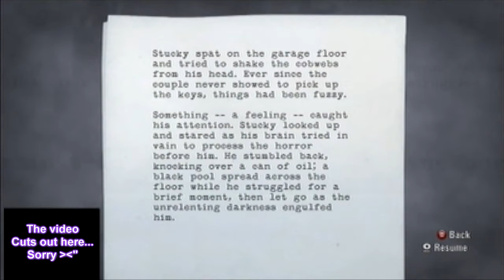Let's Play Alan Wake- Part 8- Coffee!